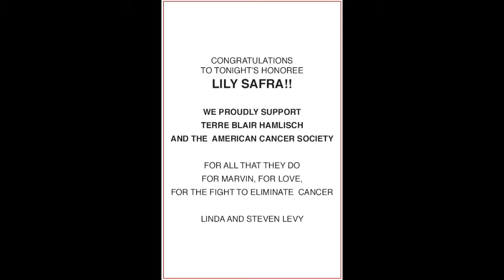PHOTOS AMERICAN CANCER GALA MAY 2015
For The Record: Great Photos from the May 2015 American Cancer Society Gala tribute to Composer Marvin Hamlisch. Theme: Musical "Sweet Smell of Success" DONATE TO AMERICAN CANCER, REVIEW: REVIEW